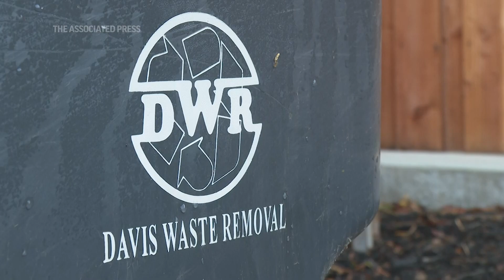Food waste to be recycled in California's new mandatory program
Banana peels, chicken bones and leftover veggies won't have a place in California trashcans under a mandatory residential food waste recycling program set to go into effect across the state in January.